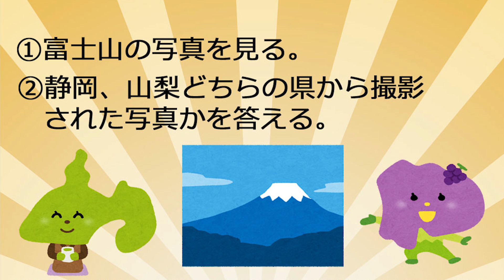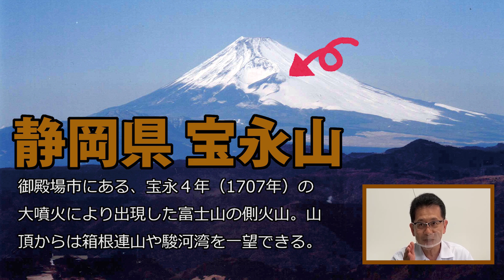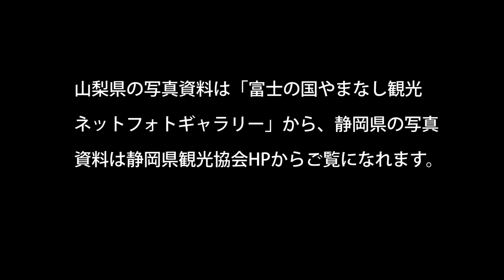【山梨県×静岡県】山梨・静岡どっちの富士山？ 県庁職員がクイズでバトル！！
山梨県庁と静岡県庁（ともに大阪事務所職員）が初めてのコラボ動画を作成。どちらの県から見た富士山か、クイズ形式でバトルします。県庁職員なら当然全部わかるよね？！